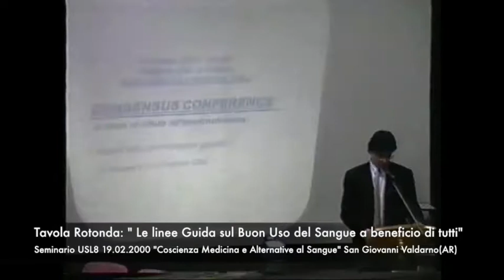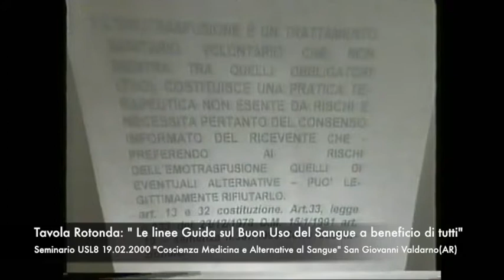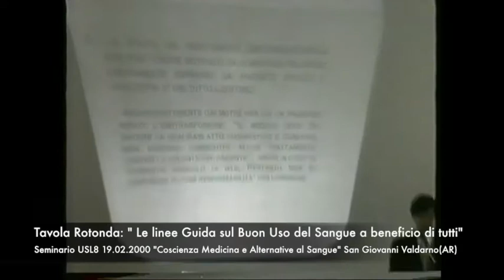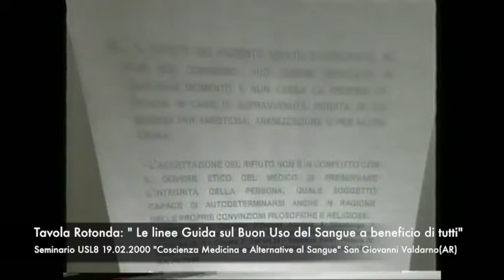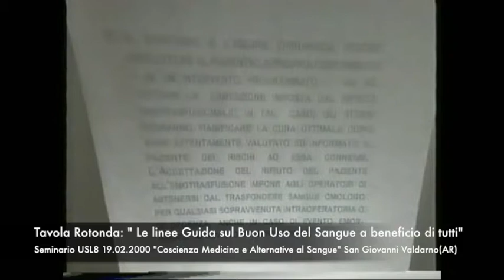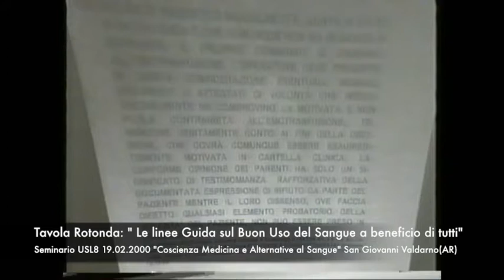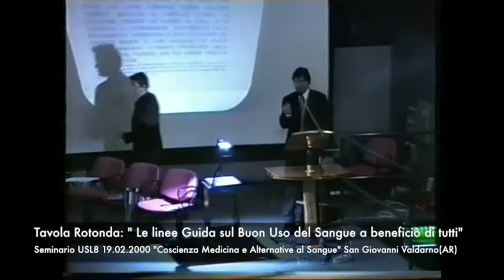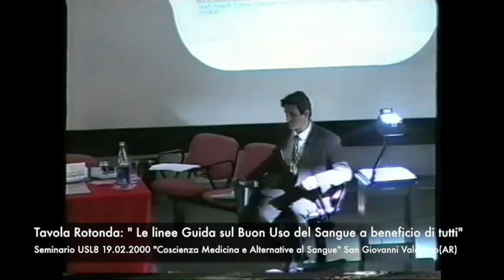Buon Uso del Sangue 19-02-2000 2° Seminario Pubblico "Coscienza Medicina e Alternative al Sangue"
2° seminario PUBBLICO   "Coscienza, medicina e alternative al sangue
Attualità in tema di rifiuto emotrasfusionale"
Tavola Rotonda Linee Guida Buon Uso del Sangue - Risposta a Domande e Interventi liberi -

Siamo lieti di presentare il secondo dei  5 seminari PUBBLICI  tenuti nell'anno 2000, nel campo della Sanità in piena collaborazione con il Comitato Etico Locale USL8, Direttore del Dipartimento di Medicina Legale dell'Università di Siena, della Direzione Generale e Sanitaria della USL8, di tutti i Direttori di Reparto e di Presidio Ospedaliero. Possiamo definirli pietre miliari  di quello che, 10 anni dopo,  L'Organizzazione Mondiale della Sanità promuove dal 2010  il  Patient Blood Management,  approvato come  risoluzione vincolante per gli stati membri (WHA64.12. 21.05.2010) e applicata dal 2012 anche dal Centro Nazionale Sangue
I seminari - cinque nell’arco di tre mesi - (dal 5 febbraio al 22 marzo 2000)  preceduti da un convegno organizzato dal CEL nel settembre 1997, hanno permesso un effettivo confronto con gli operatori portando il dibattito di tematiche etiche "di frontiera" tra chi, in ambito sanitario, si trova ad operare in "prima linea". In data 11 maggio 2002 è stato tenuto un ulteriore convegno dal tema: " strategie alternative alle emotrasfusioni - Semplici - Sicure - Efficaci"
Hanno partecipato oltre 600 tra esperti in materia etica, giuridica, deontologica, magistrati, clinici, 38 Direttori e Responsabili di Reparto, 210 operatori Sanitari, citati in 12 Articoli di giornale, 20 passaggi nei telegiornali di 3 emittenti televisive.

Abbiamo pubblicato le relazioni, ricche di casistiche e strategie terapeutiche per ridurre l'uso di emotrasfusioni,  favorire il rispetto della persona umana in tutti i suoi diritti etico-sociali con la corretta informazione tra personale sanitario e i cittadini. Le  casistiche sono relative alle  Aree Chirurgica, Medica, Materno Infantile, ed Emergenza Urgenza in relazione al delicato tema del consenso e rifiuto dell'emotrasfusione, alla luce delle problematiche anche epidemiologiche del Buon uso del Sangue, al fine di raggiungere l'autosufficienza con l'utilizzo mirato di appropriate alternative scientificamente validate. Anticipando così quello che è richiesto dal 2010 dalla OMS (Organizzazione Mondiale Della Sanità)  e dal 2012 dal Centro Nazionale Sangue (Link), conosciuto OGGI come    PBM. (Link Patient Blood Management)

Un sentito grazie a tutti questi storici organizzatori e relatori, mossi da una coscienza etica, deontologica e giuridica che ha favorito il rifiuto Informato come quello delle Emotrasfusioni  per motivi di Fede nelle Sacre Scritture dei Testimoni di Geova. Hanno consentito con questa Pietra miliare  il progressivo  riconoscimento dei BioDiritti avvalorati  dalla BioEtica più attuale come le  DAT (Dichiarazione Anticipata di Trattamento) regolamentata dal lungo percorso parlamentare del BioTestamento.    Utile alla Sanità  quando non siamo più in grado di riconfermare la nostra volontà precedentemente espressa in condizioni di lucidità su cure proposte come  trattamenti salvavita o per malattie che costringano a trattamenti o accanimenti  permanenti con macchine o sistemi artificiali che impediscano una sia pur minima vita di relazione.

Uno speciale  ringraziamento è dovuto al Comitato Etico Locale USL8 di Arezzo  che in piena collaborazione con il locale Comitato di Assistenza Sanitaria e   all' Hospital Information Service della sede Mondiale dei Testimoni di Geova per la  diffusione di tutte le informazioni Scientifiche ed Etiche Internazionali utili per  abbattere anche qui in Italia barriere e pregiudizi Culturali Secolari.  Un grazie al sig. Giuseppe Baldini e al Suo Staff per la videoregistrazione e cura acustica dell'evento